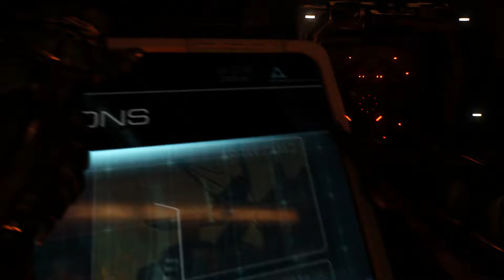DOOM Demo: Let's kick some Demon ass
Check out the demo for Doom and judge for yourself if the hell themed shooter is right for you.